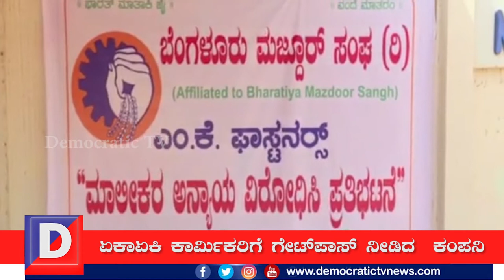ಹೊರರಾಜ್ಯದವರಿಗೆ ಆದ್ಯತೆ: ಕನ್ನಡಿಗರಿಗೆ ಅನ್ಯಾಯ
ಕೈಗಾರಿಕಾ ಪ್ರದೇಶದಲ್ಲಿರುವ ಎಮ್.ಕೆ. ಫಾಸನರ್ಸ್ ಕಂಪೆನಿಯಲ್ಲಿ ದುಡಿಮೆ ಮಾಡಿಕೊಂಡು ಜೀವನ ನಡೆಸುತ್ತಿದ್ದ ಕಾರ್ಮಿಕರನ್ನು ಆಡಳಿತ ಮಂಡಳಿ ಏಕಾಏಕಿ ಕೆಲಸದಿಂದ ತೆಗೆದು ಹಾಕಿದೆ. ಸರಿಯಾದ ಸಂಬಳವನ್ನು ನೀಡದೆ ಕಾರ್ಮಿಕರನ್ನು ಹೊರಗೆ ಹಾಕಿರುವುದರಿಂದ ಹಲವು ಕಾರ್ಮಿಕರ ಕುಟುಂಬಗಳು ಬೀದಿಗೆ ಬೀಳುವಂತಾಗಿದೆ.